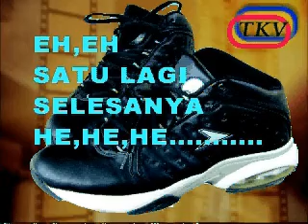IKLAN KASUT.MP4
CUTE KAN?